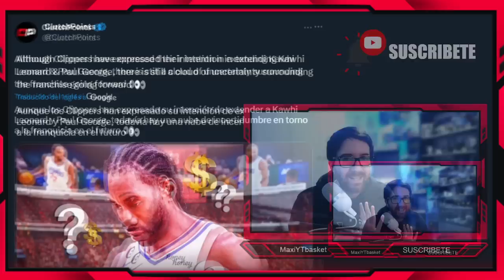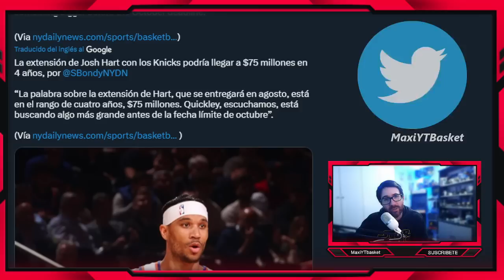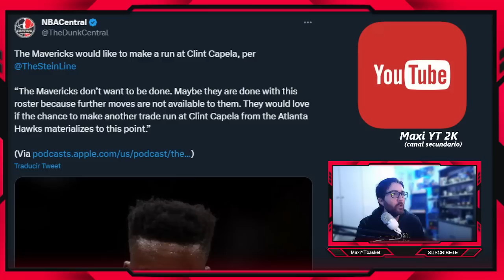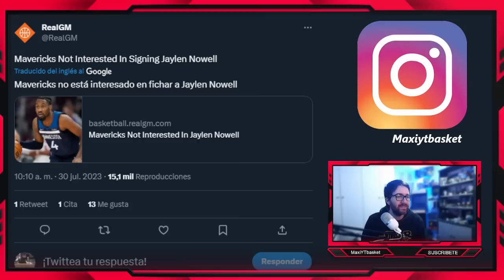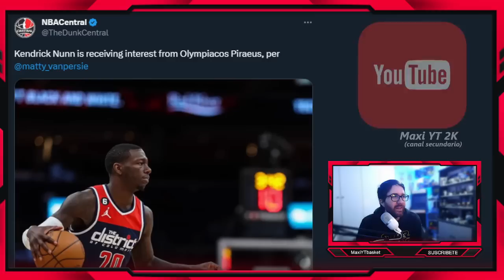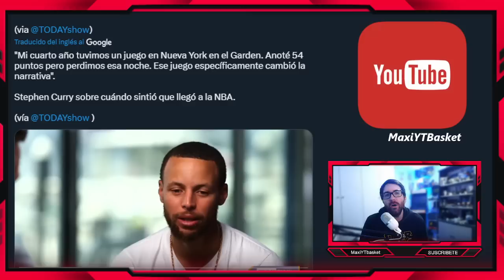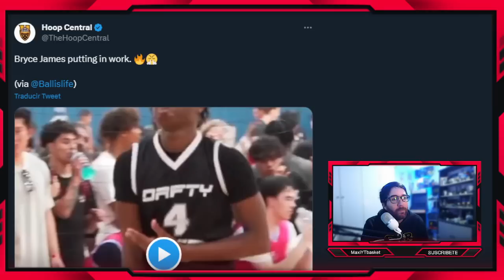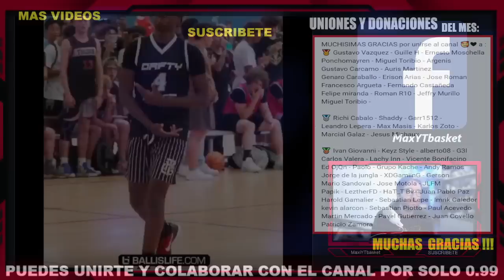El "quiebre" de Steph 🤯 Duarte FUERA ❌ Mavs VAN POR CAPELA 🚨 Kawhi y Paul George 💣🤑 ULTIMA HORA NBA